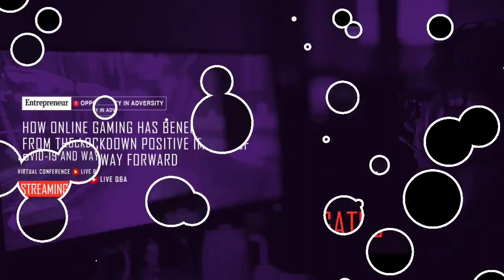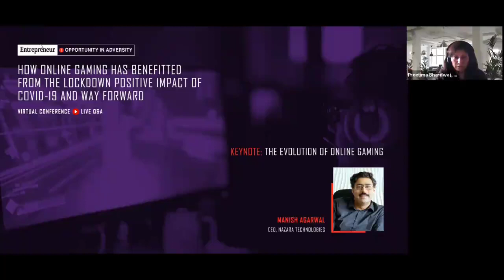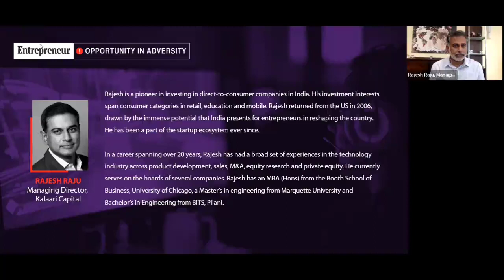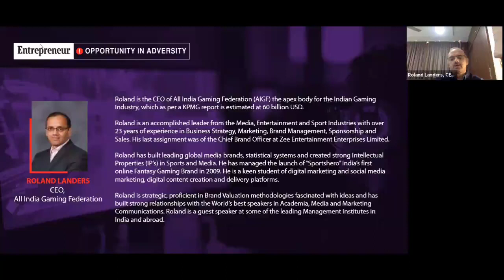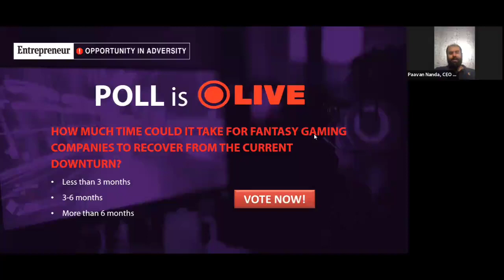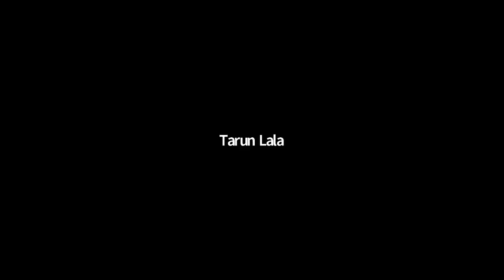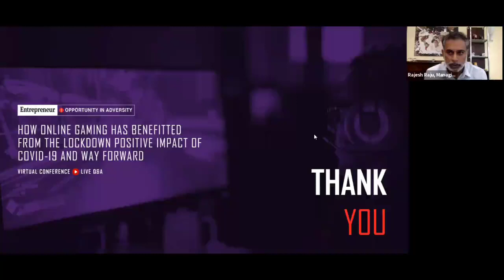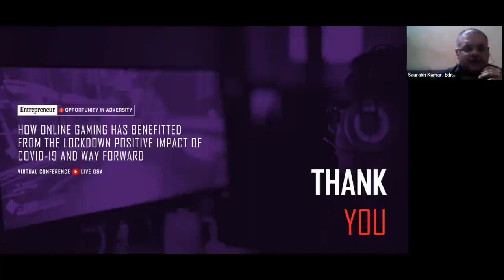How Online Gaming Has Benefitted From the Lockdown Positive Impact of COVID-19 And Way Forward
At a time when people are stuck at home with so much time, online gaming has seen an unprecedented surge in interest. Still in its nascent stages in India, the pandemic has put the focus firmly on the innumerable opportunities that lie within this industry. But could it mean different things for different players in the space, or, could this be a watershed moment for all? We at Entrepreneur India have come up with a webinar to help you understand things from the stalwarts themselves, and also those who have placed their bets on some of these companies.